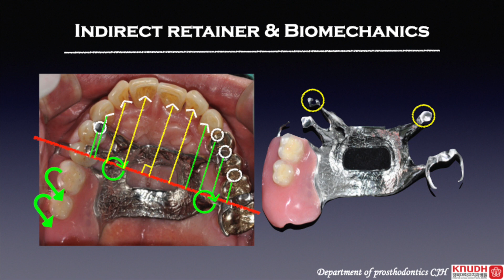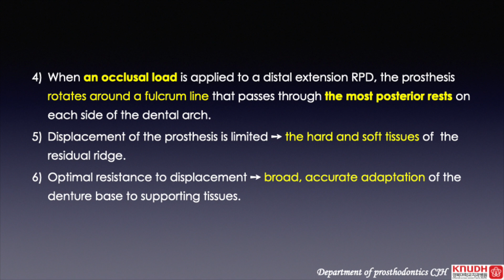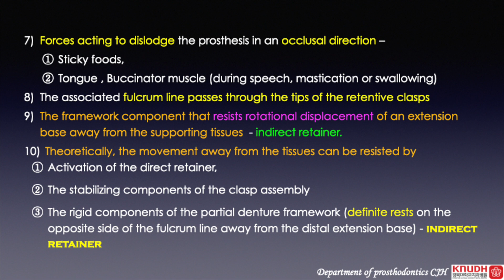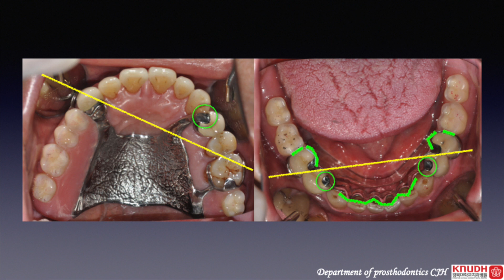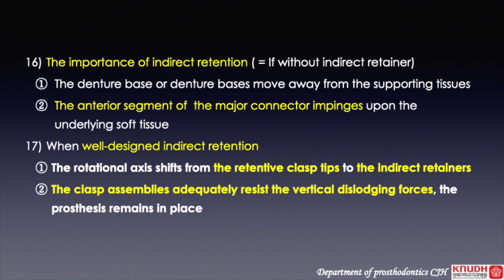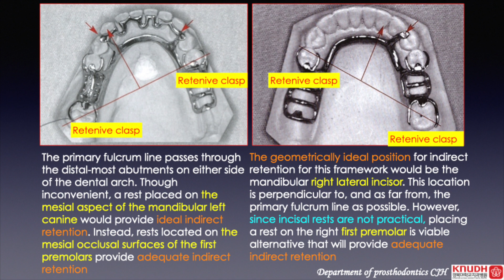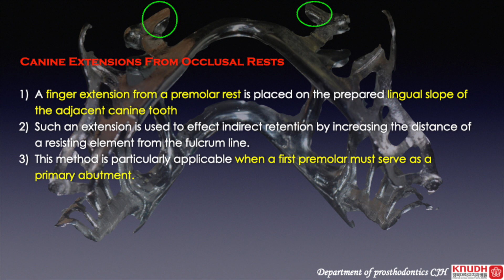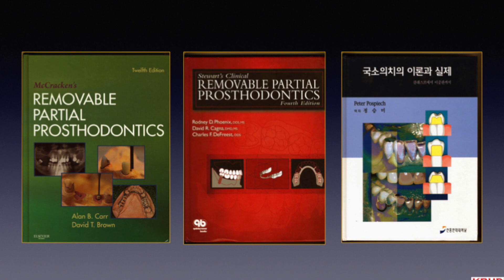Indirect retainer 2nd grade RPD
Indirect retainer for 2nd grade dental students in Kyoungpook National University School of dentistry
경북대학교 치과대학 2학년 국소의치 강의 - Indirect retainer